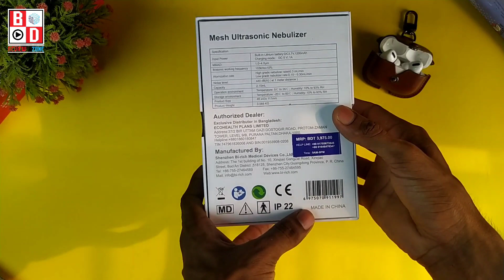Portable Rechargeable Mesh Nebulizer| How to Properly Use a Nebulizer| Nebulizer Price in Bangladesh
✔️ মূল্য - 2650tk
‌পন‍্য টি অর্ডার করতে তাদের সাথে যোগাযোগ করুন
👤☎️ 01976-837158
অথবা পেজে মেসেজ করুন📝
 অর্ডার করতে এই লিঙ্কে ক্লিক করুন-